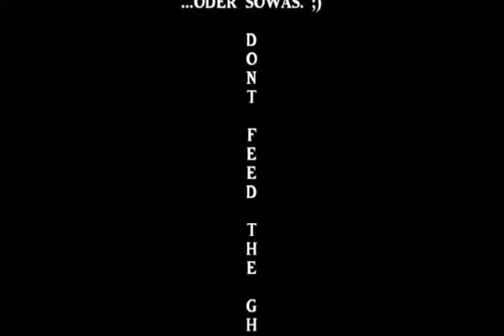Huddy im Gespräch: 'The Ghoulbusters' mit Verdeckter Vermittler & Only Truth Set You Free [3/3]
Videoteil 3 von 3
Mit Verdeckter Vermittler in unserer ersten kleinen Talkshow, die ich und OnlyTruthSetYouFree ins Leben gerufen haben. Es geht um interdimensionale Energiesauger, die Macht der Verbundenheit und Liebe, Treehugging, Mindcontrol in der Musikindustrie u.v.m.

Video von V.V. produziert.

Ihr wollt dem Vermittler finanzielle Unterstützung liefern, damit er weiterhin mit Freude Energie in seine Aufklärung steckt? Null Problemo, "Spenden" nimmt er gerne an: